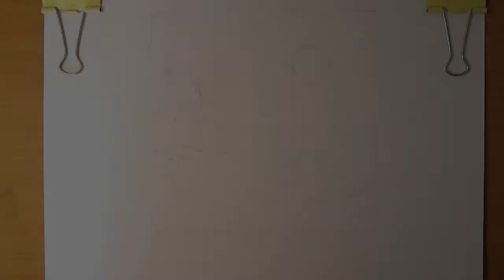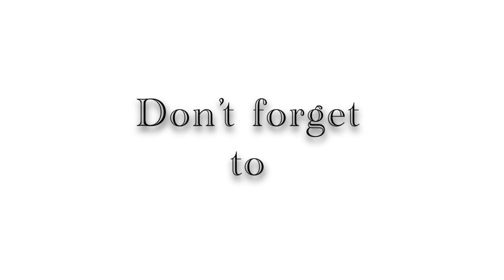نقاشی ساحل در شب / Plaj gecede çizimi / The beach at night painting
در این ویدیو سعی کردم نقاشی ساحل در شب رو با تکنیک مداد رنگی بکشم. معمولا این نقاشی ها از دور بهتر دیده میشن چون سعی کردم این نقاشی رو بدون جزئیات و سریعتر بکشم. امیدوارم لذت برده باشید.
لایک و سابسکرایب یادتون نره دوستان عزیزم. ^-^

Bu videomda renkli kalem tekniği ile bir plaj gecede çizimini boyamaya çalıştım. Böyle resimler genellikle uzaktan daha iyi görülür çünkü detay vermeden hızlı boyamaya çalıştım.